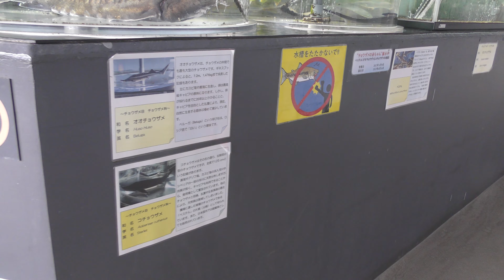チョウザメコーナー (標津サーモン科学館) 2019年6月30日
チョウザメ (標津サーモン科学館)

■ 撮影場所
標津サーモン科学館 (北海道)
Shibetsu Salmon Science Museum